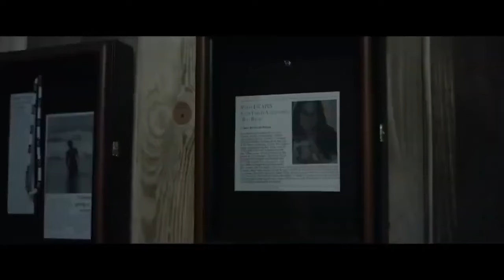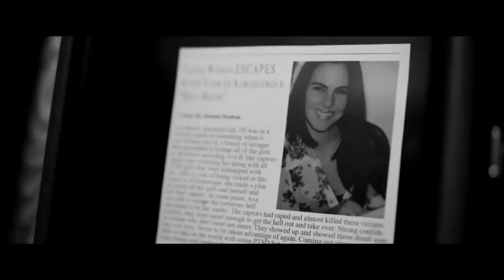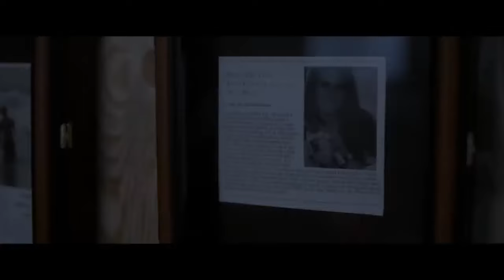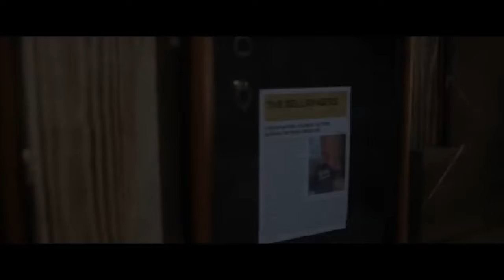New Action Movie 2024 Quantum Assault Full Movie English Hollywood Action Movies 2024 20